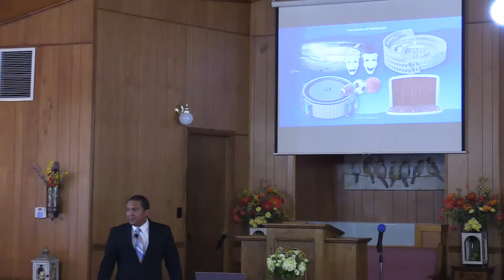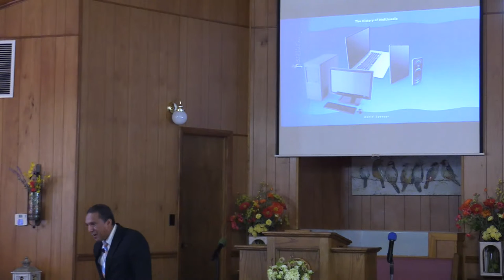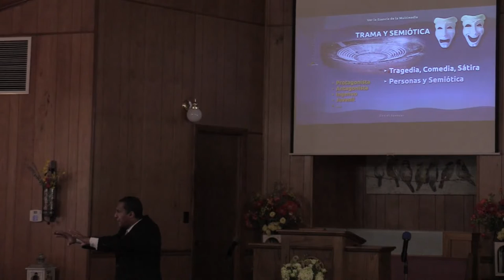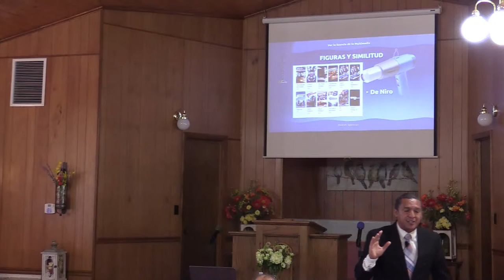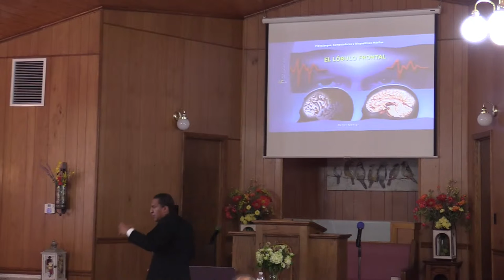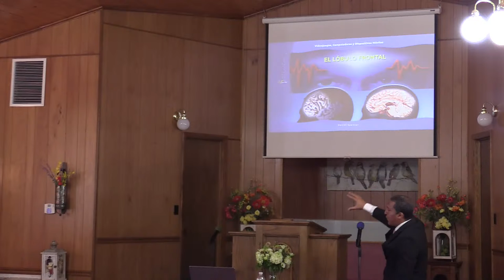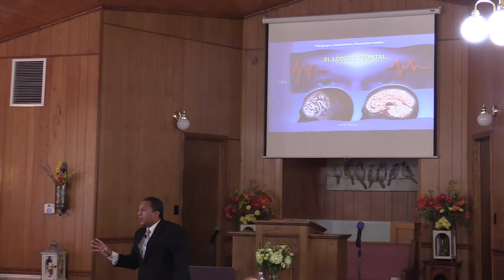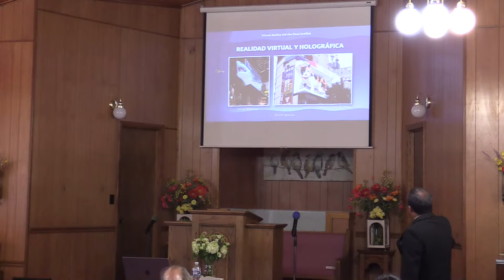What is Heavenly Music Part 2 Pr. Spencer July 23rd, 2022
Pastor Spencer
Music Presentation Part 2